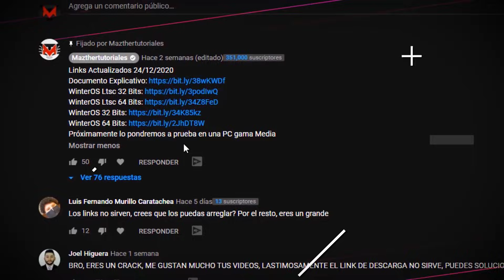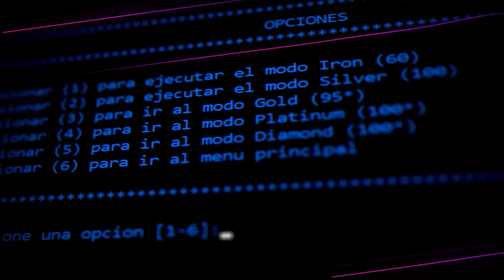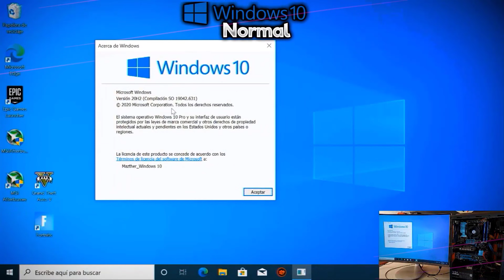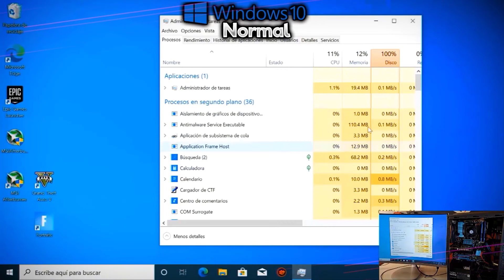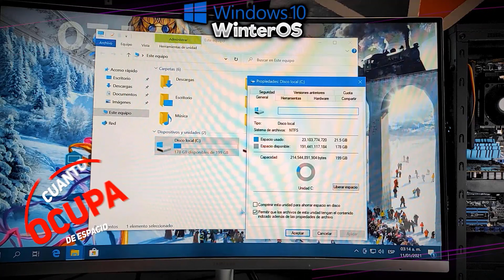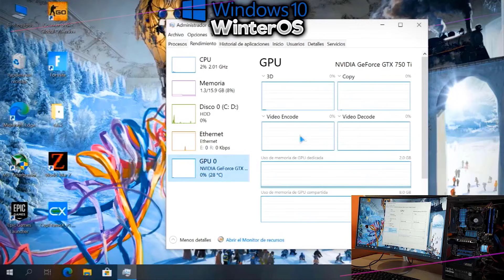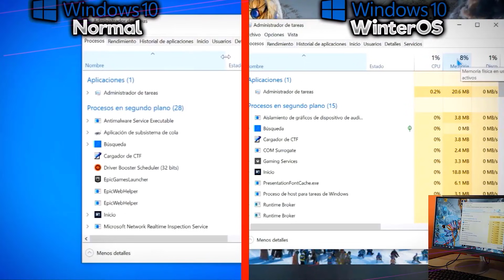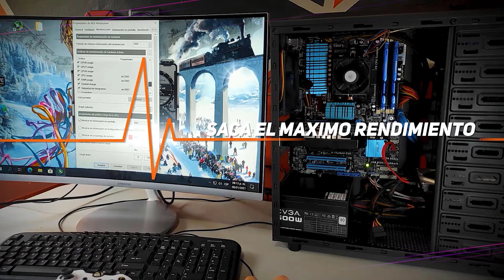🚀Test WinterOS vs Windows 10 / El MEJOR S.O. para JUEGOS 🎮/ Aumenta FPS ⚡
Windows 10 o WinterOS en este video podremos a prueba estos 2 sistemas operativos y veremos cual da un mejor rendimiento en video juego compararemos todo lo que trae y sacaremos conclusiones.

SUPER TUTORIALES
Aumenta Señal de Wifi